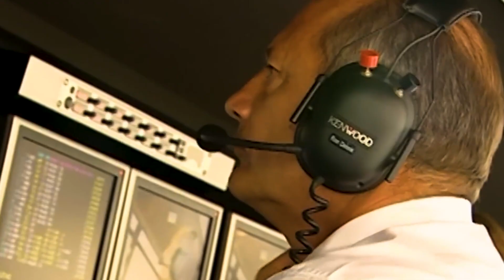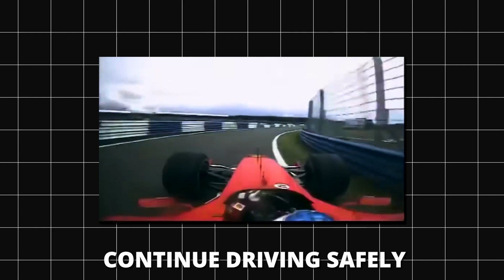The WEIRDEST Retirements In An F1 Race!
Quitting a race is a painful experience for any driver, but what if it were for the strangest reasons? So, counting back from 10, we have the top strange retirements from the F1 race history. Oh, watch out for Number 1, though.